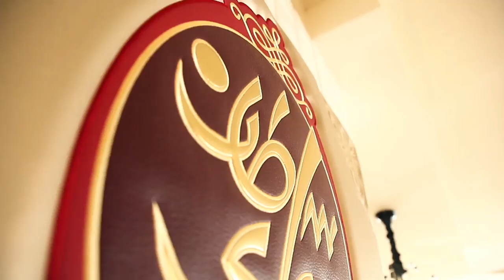Crew TV | Sultan Saray Restaurant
follow us on :

شركة Crew Art Production